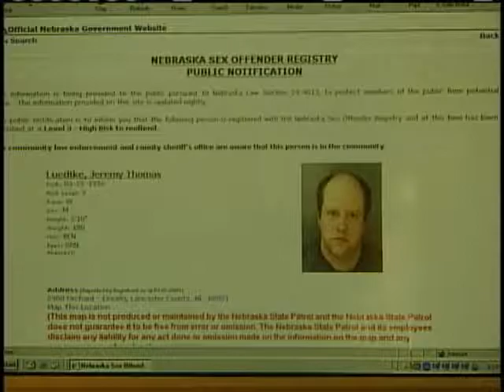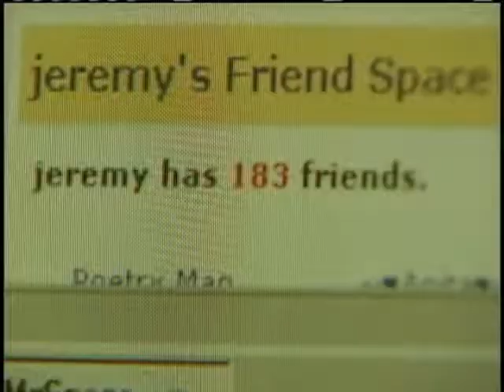Bruning: New Laws Make Prosecuting Sex Offenders Easier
Nebraskas Attorney General Jon Bruning is looking forward to prosecuting sex offenders under a new online enticement laws.